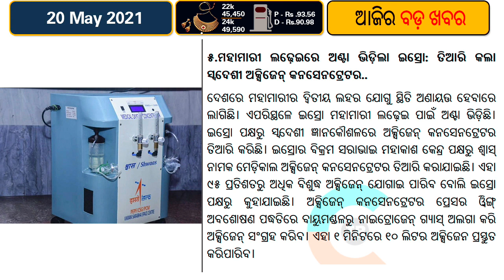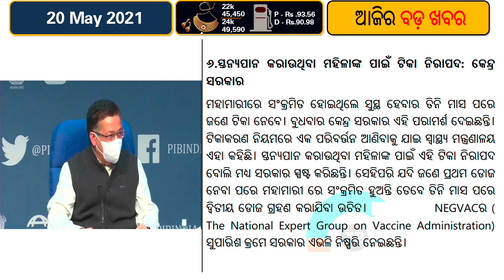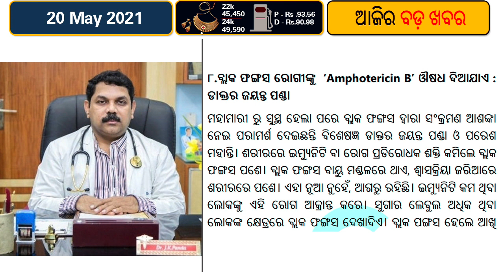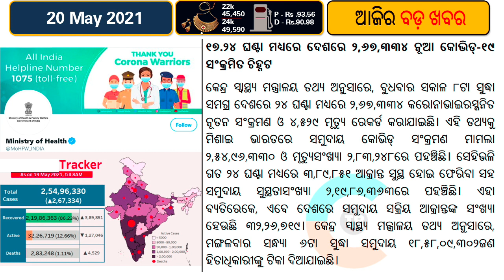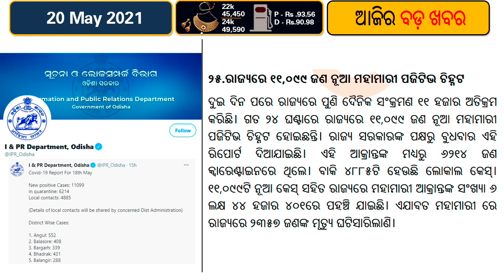Govt raises subsidy on DAP fertiliser by 140to Rs 1,200 per bag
Government on Wednesday announced "a historic pro-farmer decision" by hiking fertiliser subsidy to Rs 1,200 per bag of DAP.
"PM Narendra Modi chaired a high level meeting on the issue of fertiliser prices. It was discussed that the price of fertilisers is undergoing an increase due to the rising prices of phosphoric acid, ammonia etc internationally. PM stressed that farmers should get fertilisers at old rates despite the international rise in prices. A historic decision was taken to increase the subsidy for DAP fertiliser from Rs 500 per bag to Rs 1,200 per bag, which is an increase of 140%," said Prime Minister's Office in a statement.

Despite the rise in international market prices of DAP, it has been decided to continue selling it at the older price of Rs 1200 and the central government has decided to bear all the burden of price hike, PMO said. The amount of subsidy per bag has never been increased so much at once.
Last year, the actual price of DAP was Rs 1,700 per bag. In which the Central Government was giving a subsidy of Rs 500 per bag. So the companies were selling fertilizer to farmers for Rs 1,200 per bag.
Recently, the international prices of phosphoric acid, ammonia etc. used in DAP have gone up by 60% to 70%. So the actual price of a DAP bag is now Rs 2,400, which could be sold by fertiliser companies at Rs 1,900 after considering a subsidy of Rs 500. With today's decision, farmers will continue to get a DAP bag for Rs 1,200.
PM remarked that his government is committed to the welfare of farmers and will take all efforts to ensure that farmers do not have to face the brunt of price-rise, said PMO.
The Central Government spends about Rs 80,000 crore on subsidies for chemical fertilisers every year. With the increase in subsidy in DAP, Government of India will spend an additional Rs 14,775 crore as subsidy in Kharif season.
This is the second major decision in the farmers’ interest, after directly transferring Rs 20,667 crore in Farmers’ account under PM-KISAN on the day of Akshay Tritiya, said PMO.